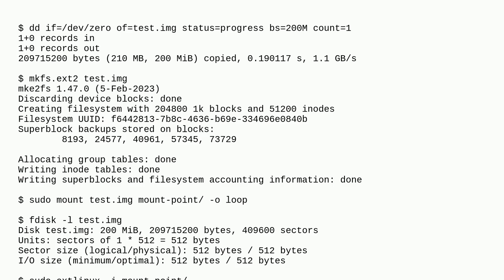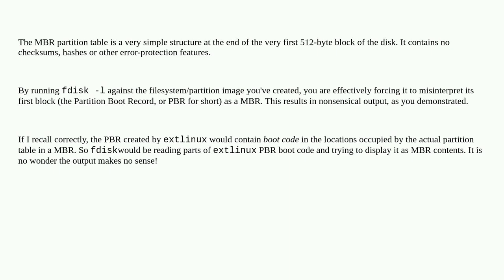Unix: syslinux creating unexpected partitions on disk image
syslinux creating unexpected partitions on disk image

A special thanks goes out to the awesome community

  disk-image syslinux filesystems boot-loader partition